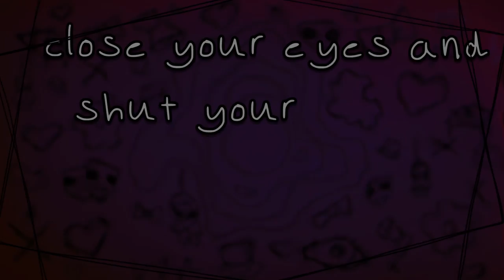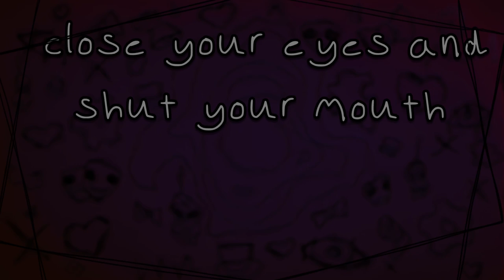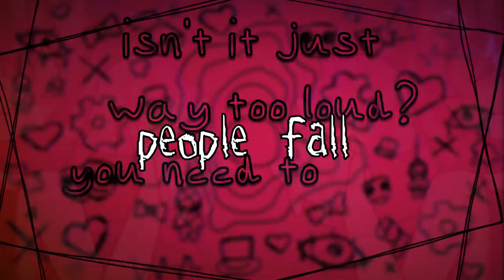Senseless ft. Meika Hime 【Vocaloid Original】